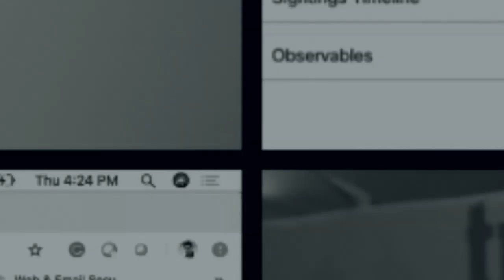A Conversation With Steve Martino, CISO of Cisco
ThreatWise TV welcomes Cisco's Chief Information Security Officer, Steve Martino, to discuss the evolving security architecture, cloud migration, dissolving perimeter, trusted access, what it takes to secure a Fortune 100 company.